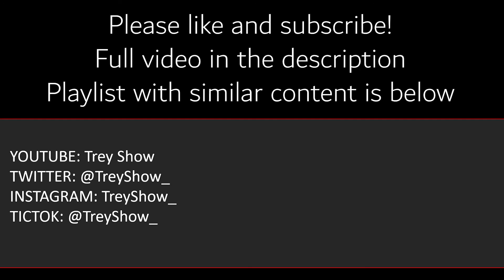Ubisoft Announces Open World Star Wars Game. EA's Exclusivity License is Coming to an End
Welcome to Trey Show! Tony, Chris, and I discuss the announcement that Ubisoft (Assassin's Creed) is developing an open world Star Wars game that will be released in 2022 when the EA's exclusive license ends. EA is the poster child for mediocrity due to their exclusivity deals. See Madden and the Star Wars franchise. This is great news for gamers and Star Wars fans. E. A. Sports. It's in the trash a$$ game.

Clip from News Room - Episode 4

Please see the full video for additional topics:
Coming Soon. Individual videos are available for the topics below.

-Tiger Woods Documentary: How to make your child hate you
-Deadpool 3 Announcement: F*ck Yeah b*tch!
-Warzone SBMM: Bugs, unbalanced weapons, and SBMM. For free.
-WW1984 Oscar Push - They forgot to watch the movie
-Ubisoft Open World Star Wars Game.  EA's Exclusivity Deal Comes to an End.  Thankfully.
-Liam Neeson Returning to Star Wars: Rematch with Darth Maul
-NFL Playoff Divisional Round Preview and Picks

News Room is your source for video game news, movie news, tv news, and other entertainment news and content.